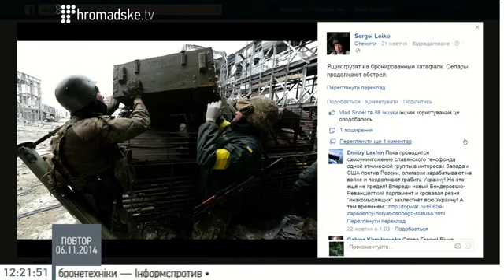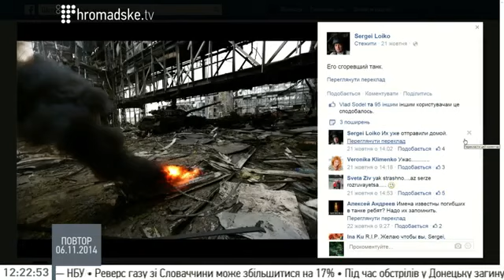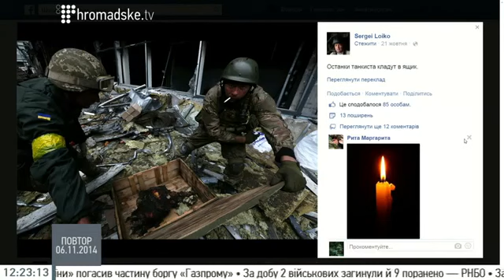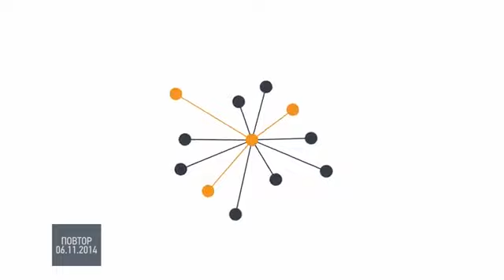Donetsk airport by Sergei Loiko: The battle between good and evil (English subs)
An interview with a LA Times reporter Sergei Loiko for the public TV channel  Hromadske.  Sergei Loiko has spent four days with cyborgs in Donetsk airport. His interviews for Russian  half-oppositional media have created a scandal, which has almost cost his job to an editor of "Echo Moscow".